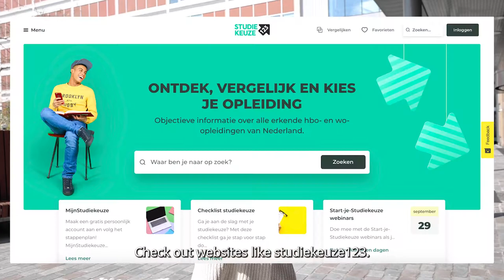Open day 2021 at the AUAS - Amsterdam University of Applied Sciences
Have a look at an open day at the AUAS in Amsterdam.